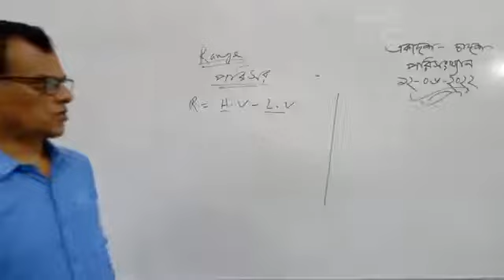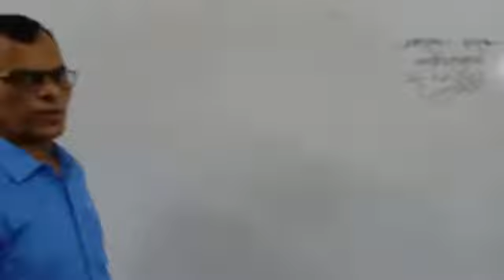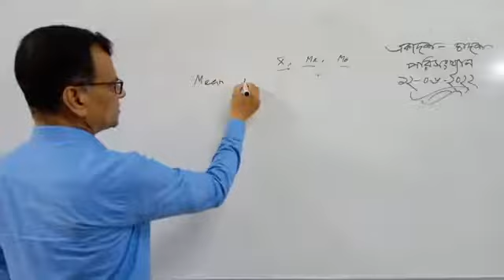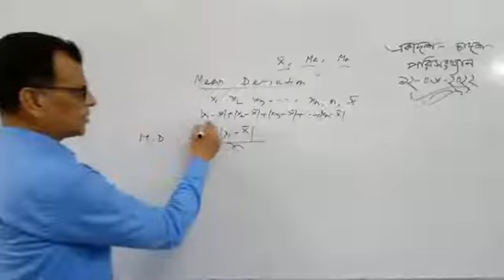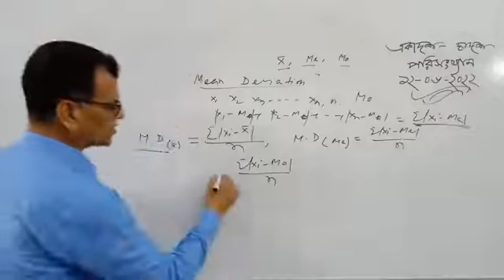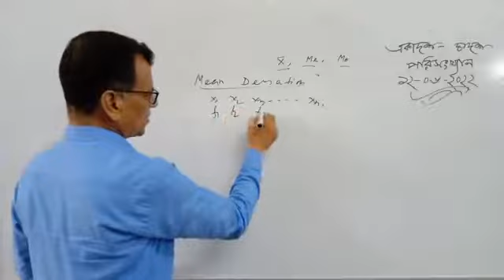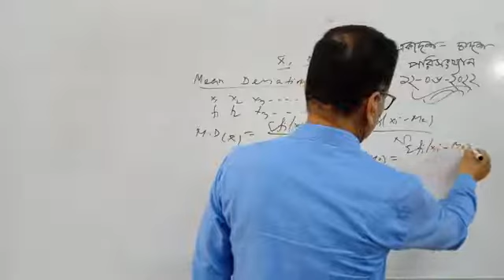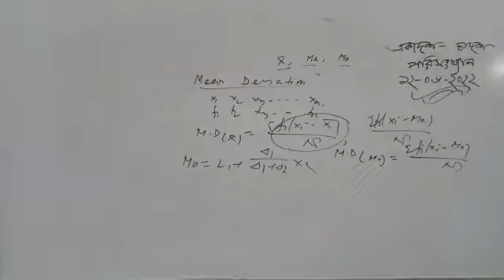Measures of Dispersion in Bangla || Lecture 46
A measure of statistical dispersion is a nonnegative real number that is zero if all the data are the same and increases as the data become more diverse. The measures of central tendency are not adequate to describe data. Two data sets can have the same mean but they can be entirely different. Thus to describe data, one needs to know the extent of variability. This is given by the measures of dispersion. Range, interquartile range, and standard deviation are the three commonly used measures of dispersion. Suppose you are given a data series. Someone asks you to tell some interesting facts about this data series. How can you do so? You can say you can find the mean, the median or the mode of this data series and tell about its distribution. But is it the only thing you can do? Are the central tendencies the only way by which we can get to know about the concentration of the observation? In this section, we will learn about another measure to know more about the data. Here, we are going to know about the measure of dispersion. Most measures of dispersion have the same units as the quantity being measured. In other words, if the measurements are in metres or seconds, so is the measure of dispersion.

Skype: maznustatistics